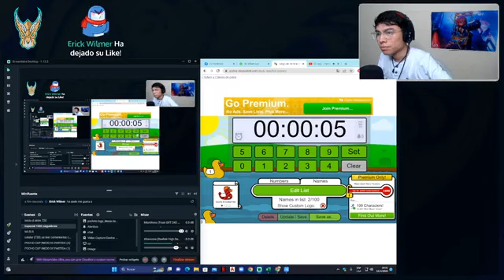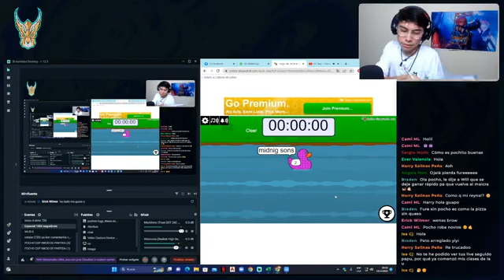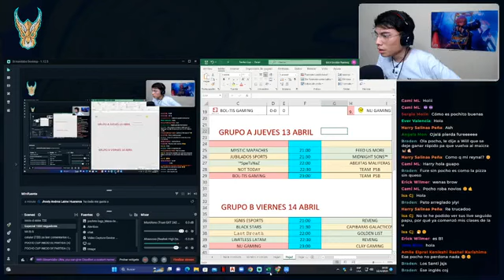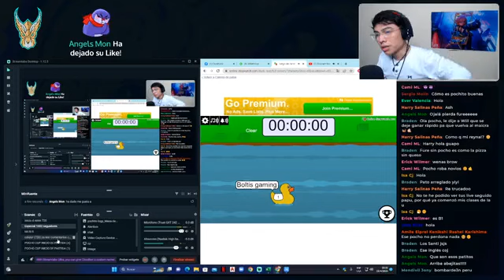POCHO CUP part 1